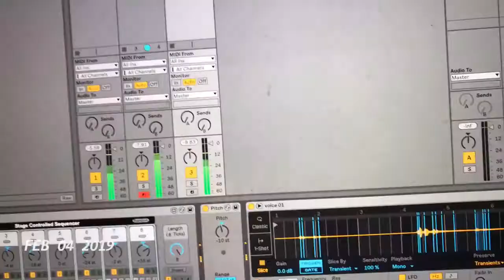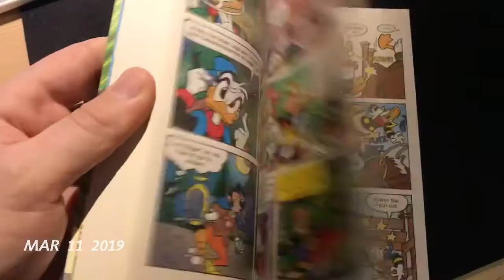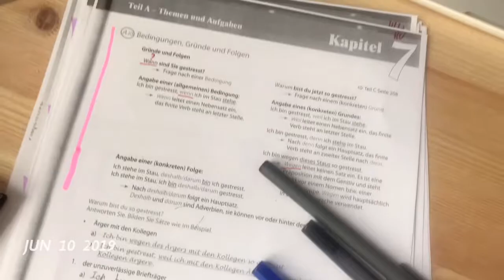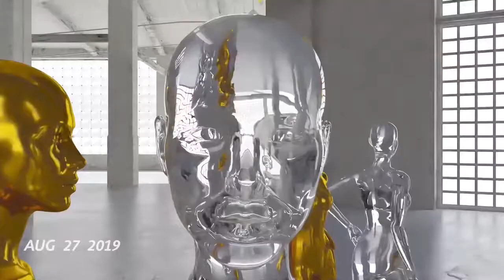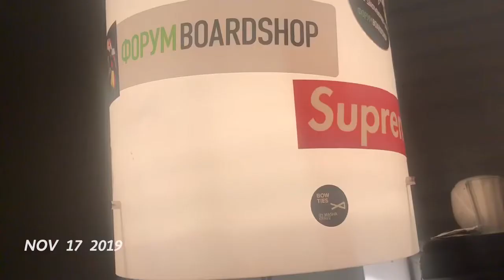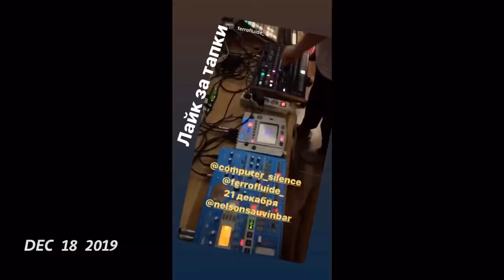The year 2019